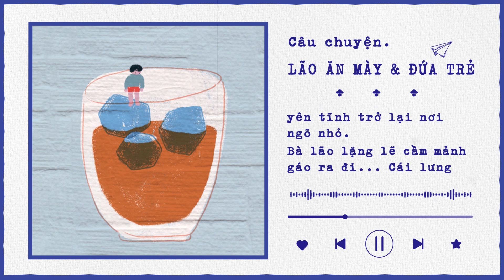Bà Lão Ăn Mày & Đứa Trẻ | Câu chuyện nhỏ - Ý nghĩa Lớn | tramdoc 105 | LOOKER +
Chào mừng bạn đến với Trạm đọc , chương trình postcard đến từ LOOKER +, và mình là Mèo, người sẽ đồng hành cùng bạn trong series tuyển tập truyện ngắn. Câu truyện nhỏ ,ý nghĩa lớn...Và câu truyện trong tập này có tựa đề.
"  Bà Lão Ăn Mày & Đứa Trẻ  " ...
Mời các bạn cùng chú ý lắng nghe nhé !